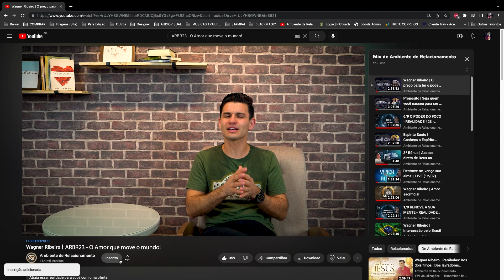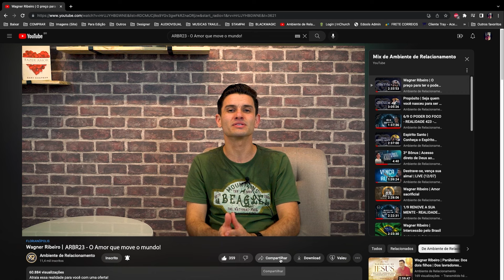O seu ministério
CONFERÊNCIA FILHOS DE DEUS 2024

Nos dias 02, 03 e 04 de Agosto em Florianópolis!
Clique no link abaixo e realize a sua inscrição. Vagas limitadas!
ARBR23 | TRANSITÓRIO EM FLORIANÓPOLIS

Quer saber mais? Clica no link abaixo!
Atraia essa realidade para você com uma oferta!

▷ AR SCHOOL
O AR School é um conjunto de treinamentos intensivos para você que deseja se relacionar com Deus e reconhece-lo como Pai.

▷ ASSUMIR A CAUSA
Assumir a causa é uma ação direta do coração de deus para pessoas conscientes, através disso milhões de pessoas tem sido tocadas, transformadas e libertas todos os dias. Seja uma dessas pessoas conscientes e nos ajude a levar o amor do Pai a todo o mundo.

▷ Entendeu que o Pai quer que você faça alguma coisa? Ouviu Deus lhe pedindo para ajudar? Quer ajudar-nos a levar o Amor do Pai a todo o mundo?
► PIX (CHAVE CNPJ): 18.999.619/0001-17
► MORA FORA DO BRASIL?